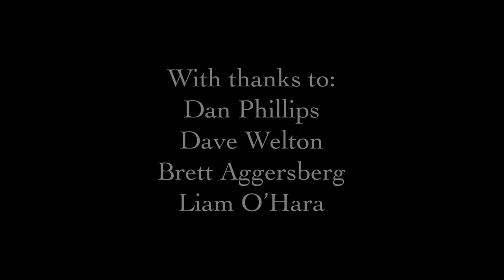PUFFIN ISLAND | a short documentary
This short documentary tells the story of my adventure to Skomer Island and my experience seeing a Puffin for the very first time!

Equipment used:
Main Camera: Sony A7iv
B-Camera: Sony A6400
Telephoto Lens: Sony 100-400mm f4.5
Standard Lens: Sony 18-105mm f4
Manfrotto BeFree  Travel Tripod